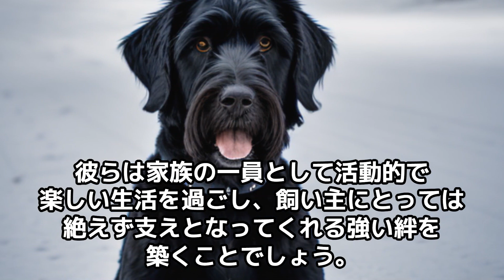ジャイアント・シュナウザーの魅力！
犬ちゃんねるです！